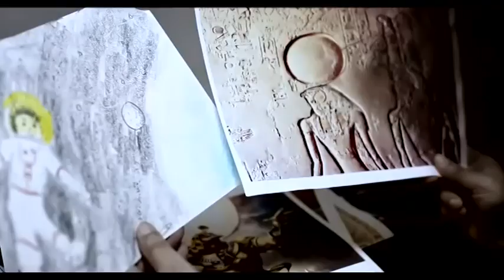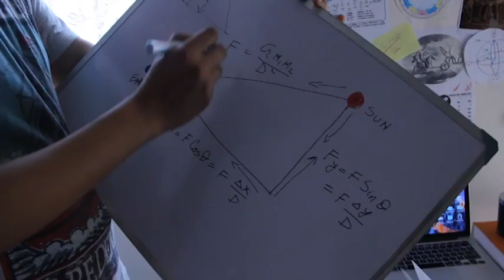Daniken| The Making Of | Rupam Islam | Samik Roy Choudhury | Gulgal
The Making Of "Daniken"
Edit- Subha Deep Kajil

■ Song: Daniken (দানিকেন)
■ Lyrics, composition, music production, recording and all instruments performed by: Rupam Islam.
■ Mixing, Mastering & Vocal recordings by: Prasenjit (Pom) Chakrabutty.
■ Script, screenplay direction and edit by : Samik Roychoudhury.
■ Director of photography : Prosenjit Koley
■ Make-up, costume and art-direction by : Baishali Bagchi
■ Associate Directors : Baishali Bagchi and Risov Seal
■ Colourist : Toton
■ Light Caretaker : Mejda
■ Special Thanks : Timir Biswas
■ Special Thanks : Arpan, Mukhopadhyay, Bhaskar Karmakar, Sumitabha Ganguli
■ VFX Partner : VA Studio
■ Location Partner : Siddha
■ Publicity Partner : INOX
■ A White Hole Creations

for Get More Exclusive News about film, Telly Buzz , Event Related